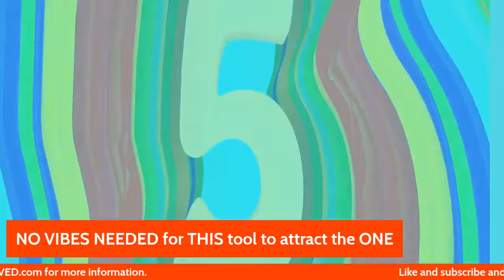[Dating Tip] The Secret TOOL for LOVE ATTRACTION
Hi, I am Macy also known as Rev Lunchlady a Unicorn Wrangler and Love & Relationship Expert for Singles!  I support single women who want to fall in love, and dissolve the fears that hold them back so they can attract and create a phenomenal "SuperLOVED" relationship.

Ready to launch into a new possibility for love? If you’ve had enough of trying to figure it out, waiting, wishing, this is the quantum leap option for you. Work with me 1-on-1 to get deepest level soul transformation through proven practices including Regenerating Images in Memory facilitation, ancient yogic wisdom, and life changing consciousness tools. Dissolve all the barriers known and unknown that have been holding you back, so you can have the breakthrough needed and necessary to finally receive the love that is meant for you. Work with Macy!

Ready to transform your LOVE life and Get Superloved?!!

The 14 day Dating ReBoot: Conscious dating tips to have more fun and attract the one who adores you for YOU. If you are ready to get new inspiration and advice that will change the way you DATE...so that you aren't wasting time. Dating smarter means you can find your person easier and faster.

30 Days of TRUSTING YOU: Stop 2nd Guessing, Get out of Self-Doubt for Good!

30 days to go from Protection to Connection: Daily Practice to rewire your nervous system to go from Fear to LOVE and learn how to cultivate a secure relationship!